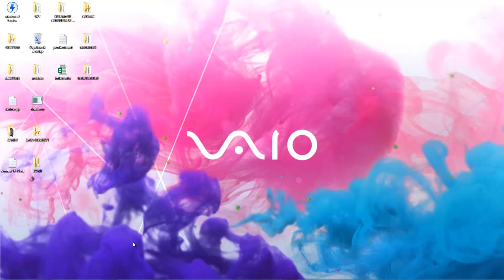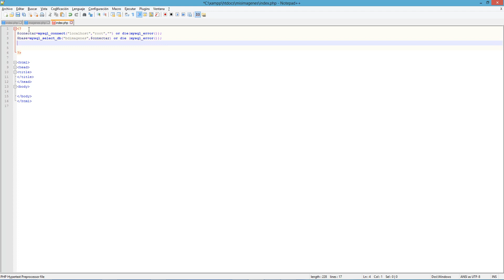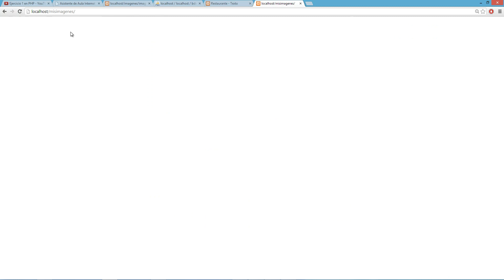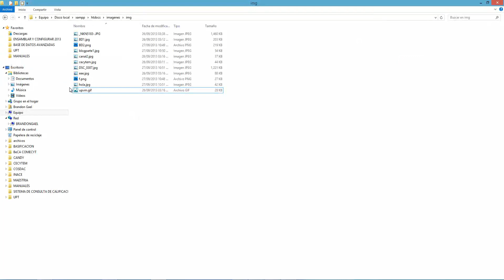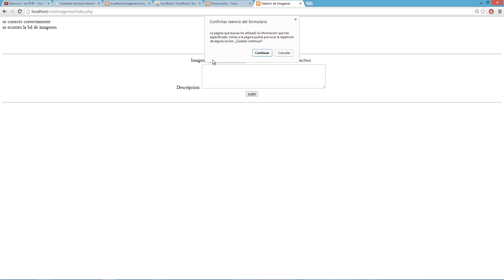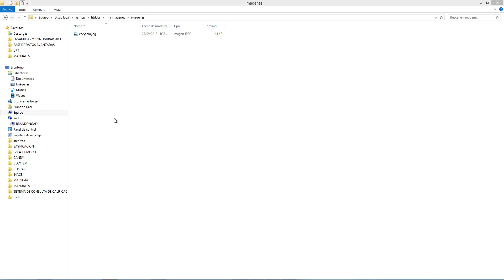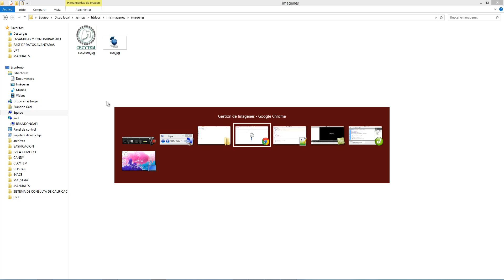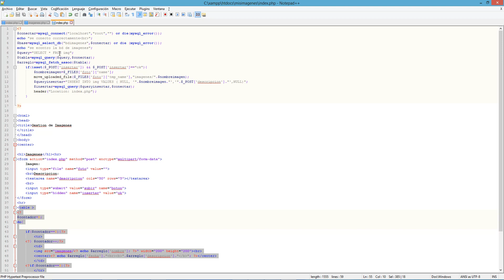🟣 Aprende PHP y MySQL desde CERO - Subir Imágenes | Insertar y Consultar Registros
Insertar y subir imágenes